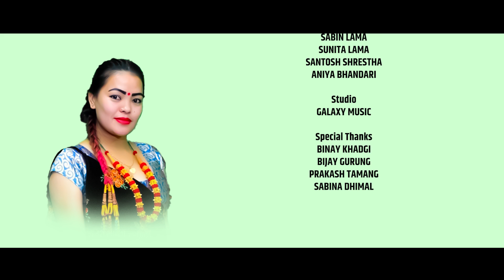SARITA (TIMILE TADHA) | Sarita Lama | Feat. Sabin & Sunita | New Nepali Song 2077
Watch New Nepali Song 2077 SARITA (TIMILE TADHA) By Sarita Lama featuring Sabin Lama, Sunita Lama, Santosh Shrestha & Aniya Bhandari only on Music Star Nepal's official YouTube channel.

AUDIO CREDITS:-

Song
Sarita (Timile Tadha)

Singer
Sarita Lama

Lyrics
Dolraj Bharghare Magar

Music
Govinda Madhur Acharya

Audio
Ashish Music Pvt. Ltd.

VIDEO CREDITS:-

Director
Sabin Lama

Cinematographer
Santosh Shrestha

Editor
Sabin Lama

Model
Sabin Lama
Sunita Lama
Santosh Shrestha
Aniya Bhandari

Special Thanks
Binay KHadgi
Bijay Gurung
Prakash Tamang
Sabina Dhimal

Digital Rights
Music Star Nepal